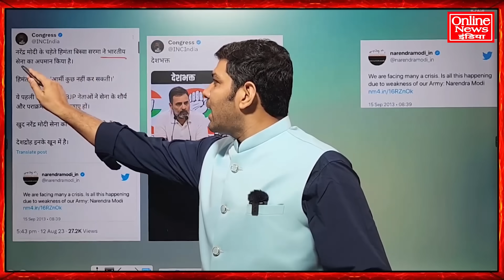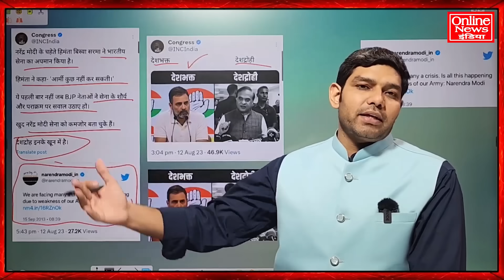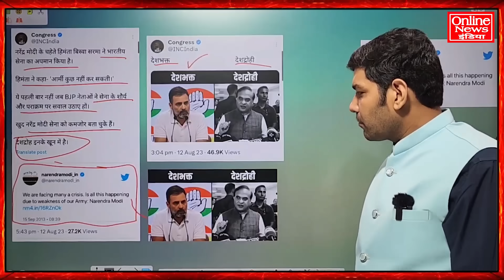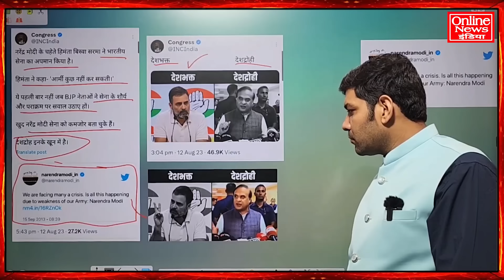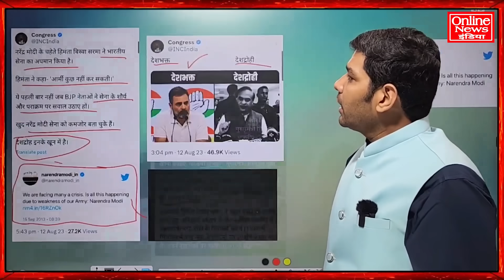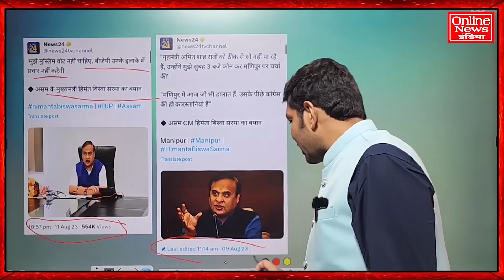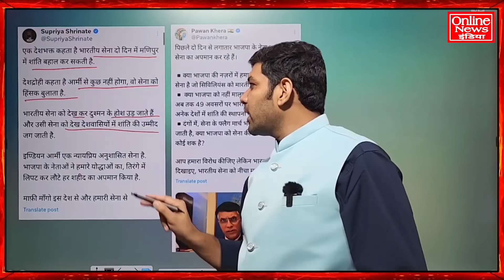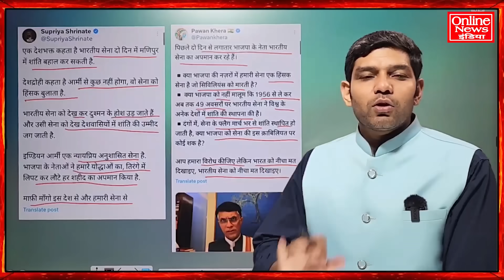Himanta Biswa Sarma सेना के लिए ये क्या बोल उठे ? भाजपाई है इसलिए सब सन्नाटे में है